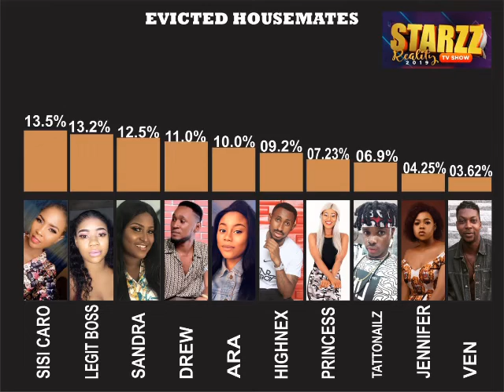Starzz Reality Tv - Evicted Housemates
Evicted.